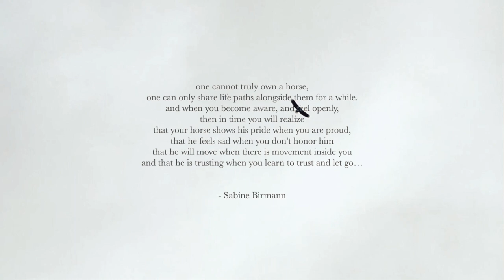set free || being with horses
"One day you will go to your horse, and you will look into his eyes and recognize how he is feeling. It's like a curtain has lifted from your eyes. There will be moments where you will feel what your horse is feeling, see what he is feeling, and experience the world from his perspective. And then there will be days where you feel small, and flawed, and you'll feel like giving up -- and those moments will set you free. Free from expectations towards yourself, your horse, other people, and life. In that moment of giving up and letting go, you have arrived in the present moment -- you are no longer thinking of what was, or what will become..."    - Sabine Birmann